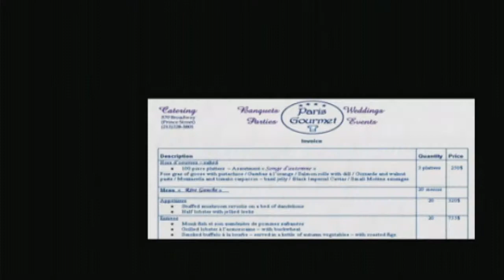Let's Play XIII (13) Part #014 - Spionage (German/Deutsch) [HD]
In diesem Part töten wir gleich zwei aus der verbrecherischen Organisation, aber vorerst ein kleines Abhörmanöver im kuscheligen Hotelzimmer.

► Spielname: XIII (13)
Hersteller: Ubisoft
Releasedatum: November 2003
Plattformen: PC, Gamecube, Playstation 2, XBOX
Altersfreigabe: Ab 16 Jahren